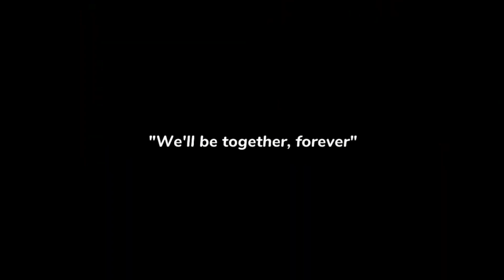SIX – COMPLETE Multifandom MEP — PJO - HP - HOB - DBH - BLUE PERIOD | It's Hana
【 Creator's Note 】
✎ Hello- Look who's alive- Ha ha-
Jokes aside, this is just really, really late and I owe an apology to all the participants. I truly did not expect to take so long on this, I was just worried about a lot of things and thus didn't really remember this, but I still apologize for this irresponsibility with all of the members. Nevertheless, I am truly proud of this and I am so thankful to each of the people included in it, as they are all channels that I very much enjoy and would recommend, and you all did an amazing job!

【 Featuring 】
 ⊹ °Txtally Nxt Crazy° @PinkPeonyPoppy
 ⊹ Gacha Gale @GachaGale
 ⊹ Chili @chil_i
 ⊹ Vglitz @vglitz
 ⊹ •ItsMøønshine• @ItsMoonss
 ⊹ Fishy. @wishyfish
 ⊹ • WeaSeed • @weaseed2531
 ⊹ YanYenz @yanyenz7763
 ⊹ QuirkyRenn @QuirkyRenn
 ⊹ Itz_ivy ♡ @iiatrxia
 ⊹ [• Xenia •] @xenia8953
 ⊹ Pluto @plutoisaplanet_

【 Inspired by 】

↳ The Channel: —

【 Credits 】

⊹ Please give me credits if you're inspired by me or uses one of my ideas.

ꕥ┕ ┙ꕥ